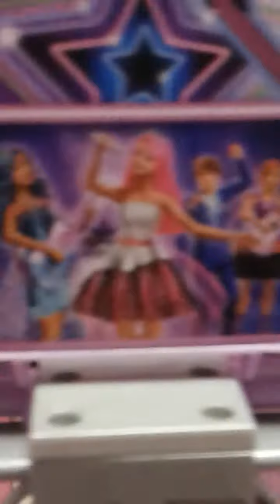Speciale 40 iscritti😚😚😚😘😱😱😱😍😍😍iiiiiiiiiii